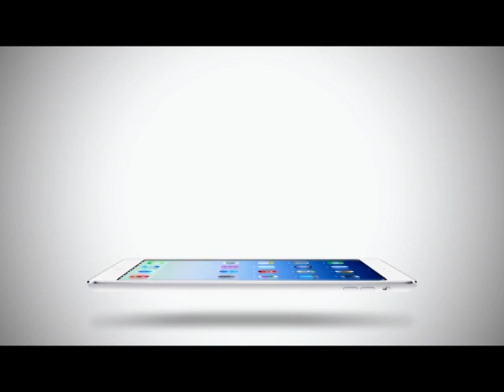Room Service News | 04-05-2558 G dragon เดทกับ กิโกะ มิซูฮาระ